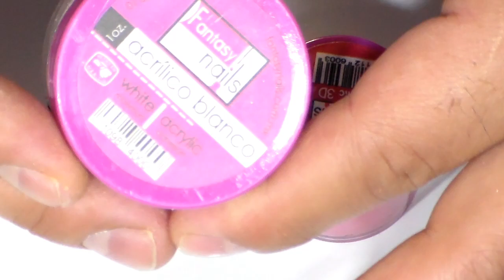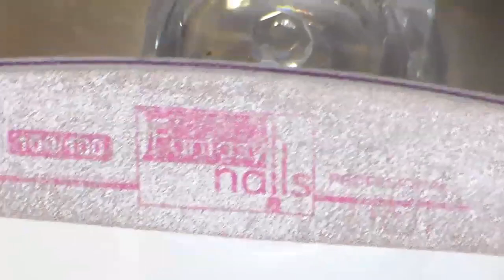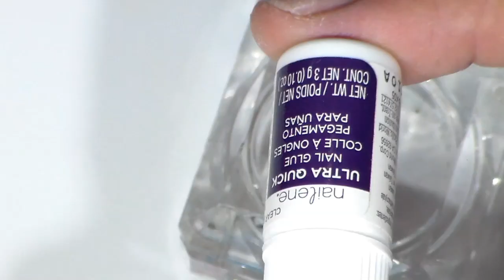uñas MEXICANAS diseño patrio